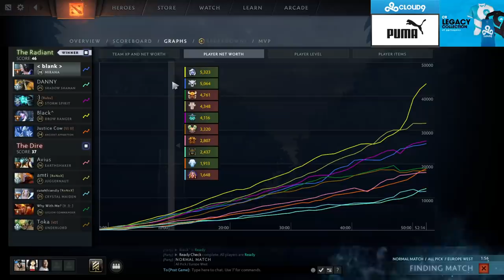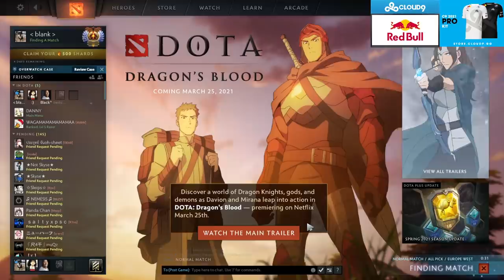PLAYING WITH MY OLD FRIEND (SingSing Dota 2 Highlights #1747)